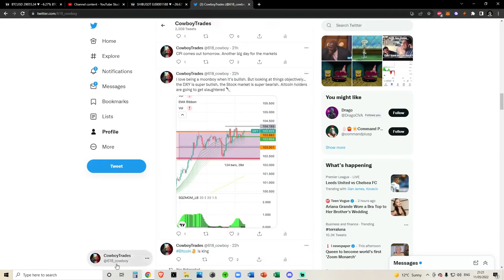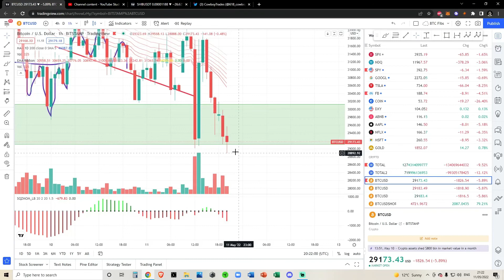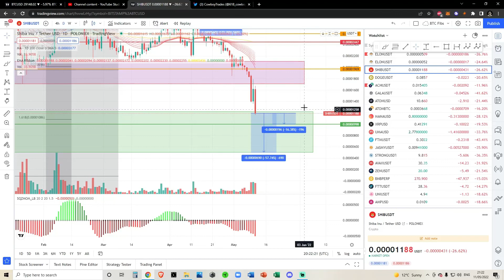DogeCoin + Shiba Inu Update! - Crypto Technical Analysis and Price Prediction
SPY BTC SOL ETH CRO ADA SLP LINK GMT ELON JASMY and other Alt Coin Analysis. Daily Crypto Updates, Bitcoin Crypto BULL MARKET Live Updates – May 2022